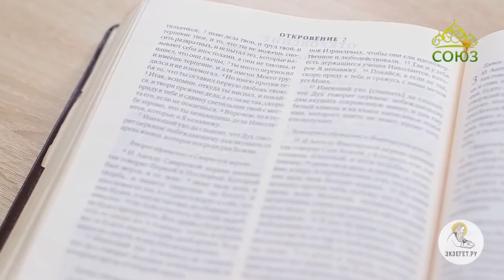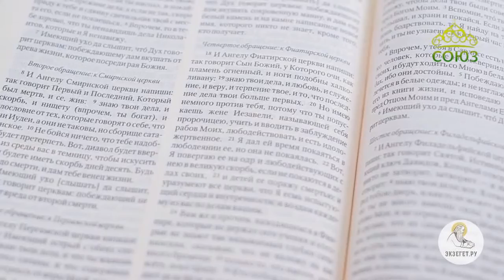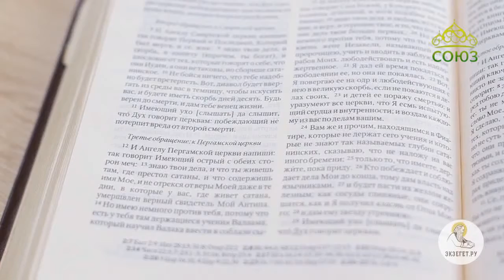Читаем Апокалипсис. Откровение Иоанна Богослова. Глава 2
Читает Сергей Худиев.